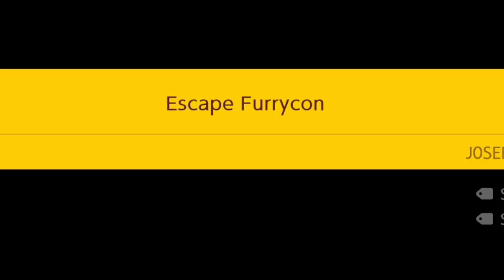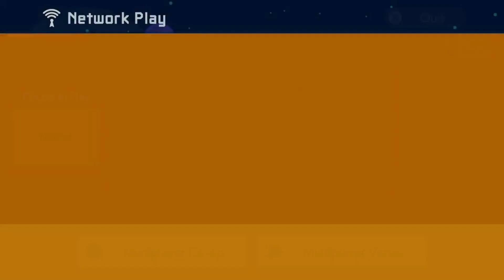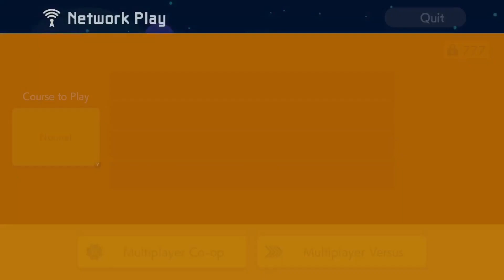I ACTUALLY DESPISE NINTENDO'S ONLINE SERVICES | Super Mario Maker 2 w/ TSG [ft. Shibou]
Let's try and get 8 likes, and I'll do some more SMM2 videos for y'all!

✪ Xbox One Gamertag! ✪ :
► Sonicboom260
✪ My Switch FC! ✪
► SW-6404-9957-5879